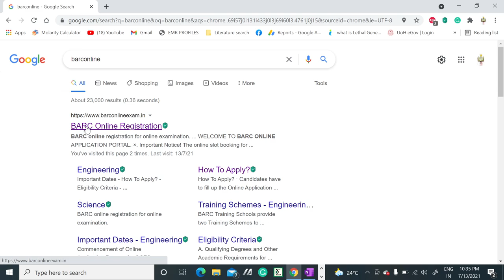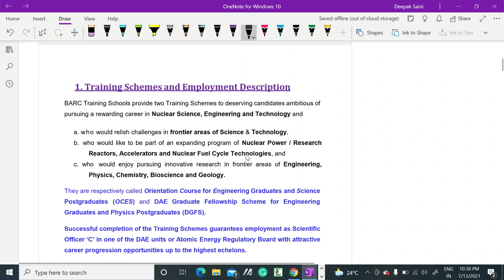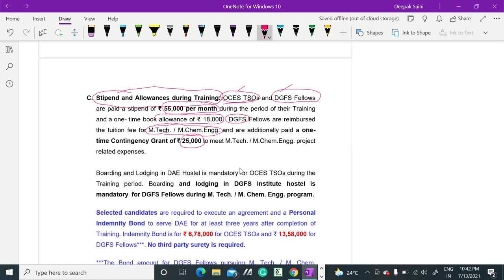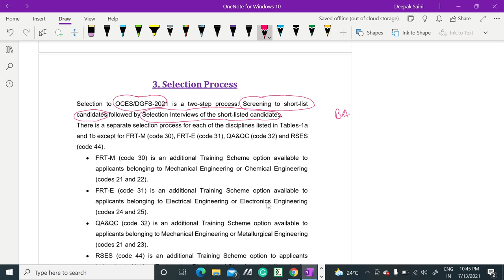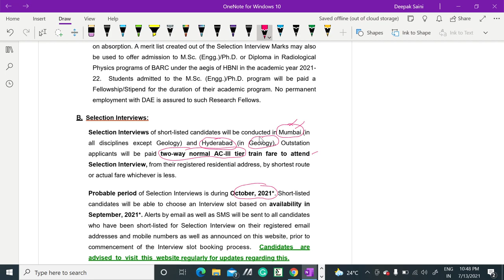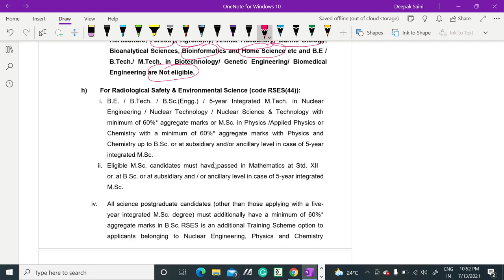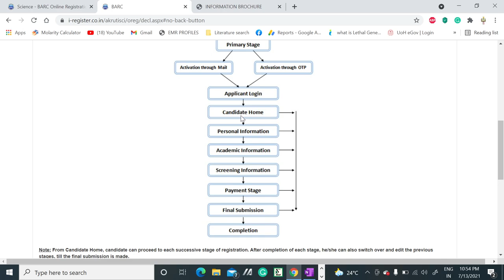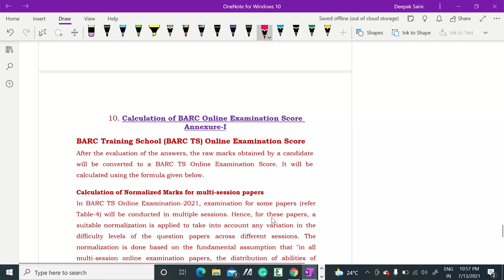BARC EXAM 2021 FULL INFORMATION II SCIENTIFIC OFFICER RECRUITMENT II 95,000 SALARY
In this video, we have discussed the BARC 2021 SCIENTIFIC OFFICER related detailed information. The salary is 95,000/month. so if you are eligible then grab the opportunity.